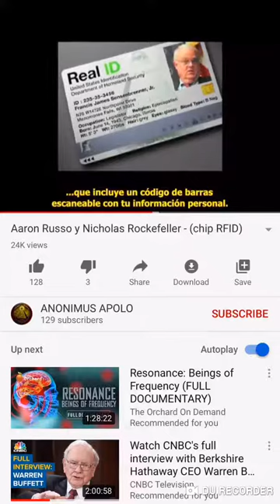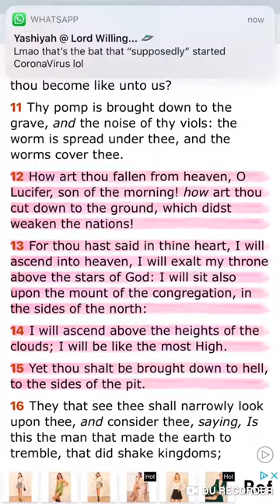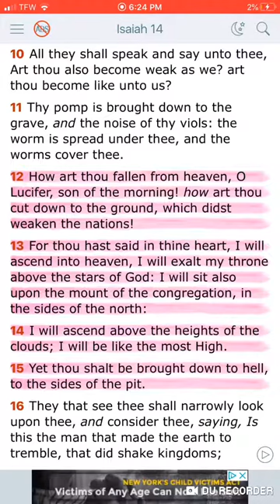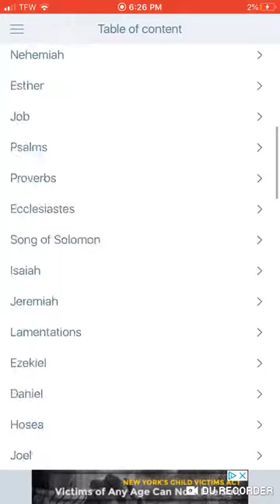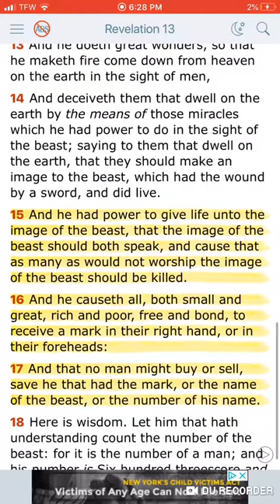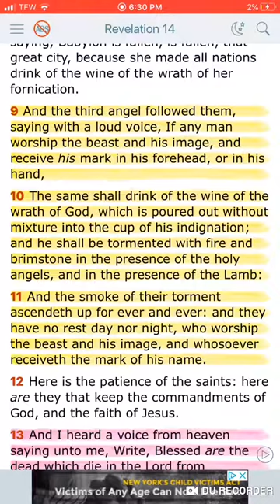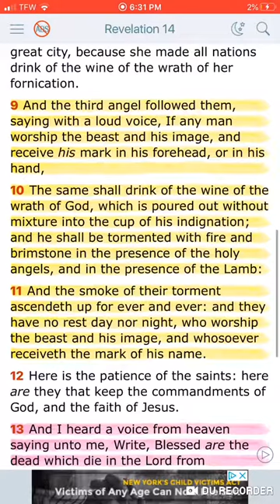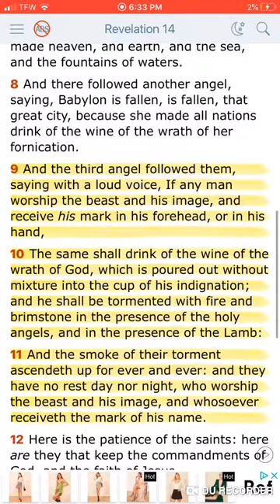The Mark Of The Beast (GMS Mait Gabar)